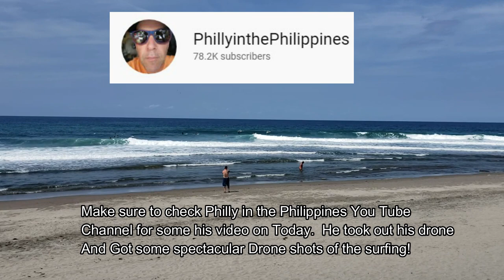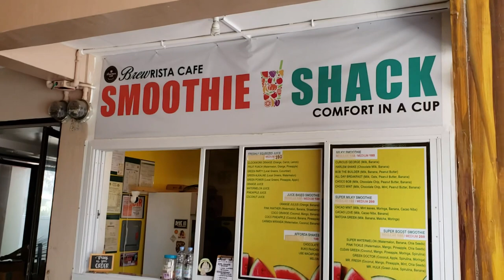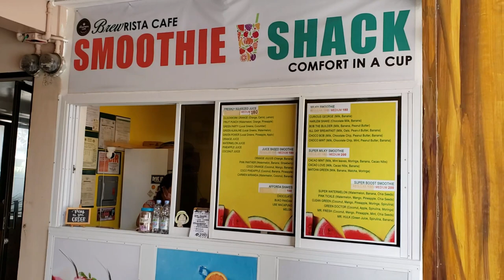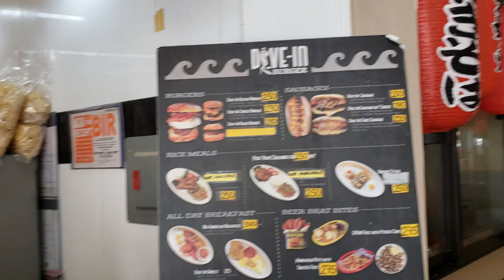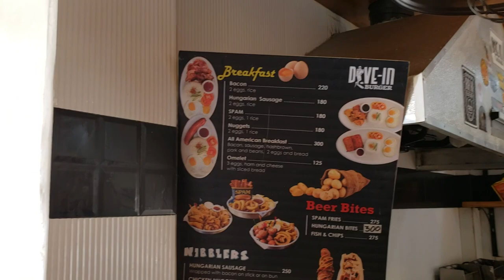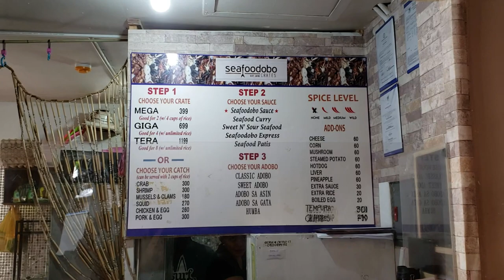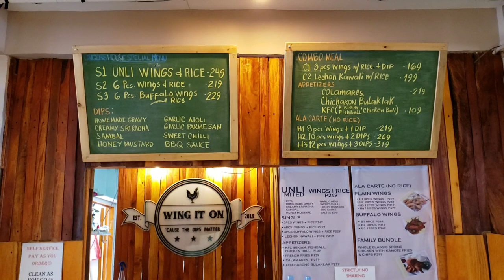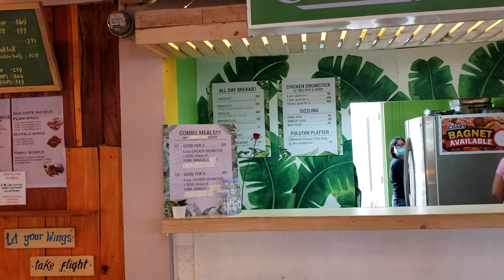Surfing Elyu style with Philly in the Philippines!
Brian and Luisa hung out with us in Urbiztondo.  Make sure to check out Brian's Channel:  Philly in the Philippines for his Vlog of today!  He did some really cool drone shots of the surfing.  Luisa and her Channel:  Lots Diary Adventures in the Philippines, Vlogged the beach and Lunch!   Just celebrating Valentines Day Elyu style on the beach!    Happy Valentines day!
arrille Barangay Ili Norte, Shotgun,  Ili Sur  Clean beach
What’s New In San Juan La Union,  Floatsam Jetsam is now open!